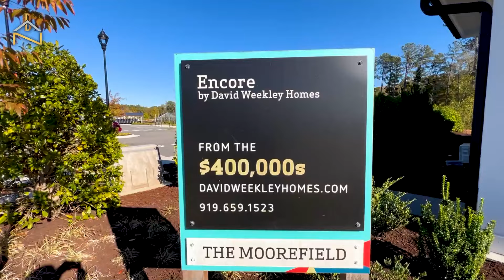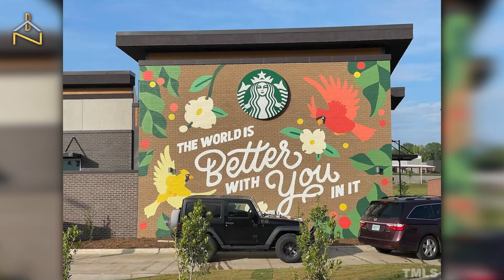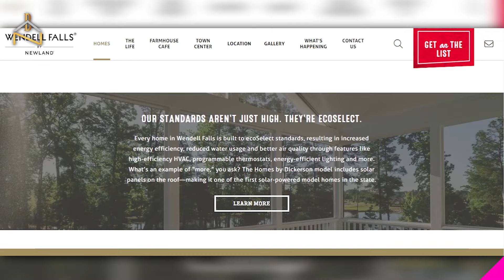Explore Living In Wendell Falls NC - Living in Raleigh, NC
Today we'll be talking about why this suburb in Wendell, NC  is becoming a top suburb to live in near Raleigh, NC while exploring this master planned community Wendell Falls NC and looking at the pros and cons . Get ready to explore Wendell Falls, in Wendell NC! An evolving Raleigh-based master-planned community. Discover the charm and modern living this neighborhood offers just 15 miles from downtown Raleigh. I dive into its growth across ten phases, featuring a myriad of amenities like the Farmhouse Café, fitness center, and a resort-style saltwater pool, complemented by extensive green spaces and walking trails.

📲 We have so many people contacting us who are moving here to Raleigh North Carolina and we ABSOLUTELY love it! Honestly if you are moving or relocating here to Raleigh North Carolina, we can make that transition so much easier on you!!

Contact the team: Brandy Nemergut

NC Real Estate Agent with eXp Realty #305861

Lance Nemergut VP of Marketing
Unlicensed in North Carolina